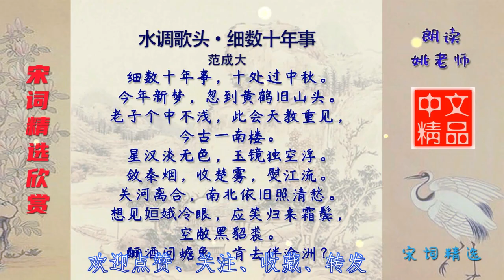水调歌头·细数十年事 宋代 范成大